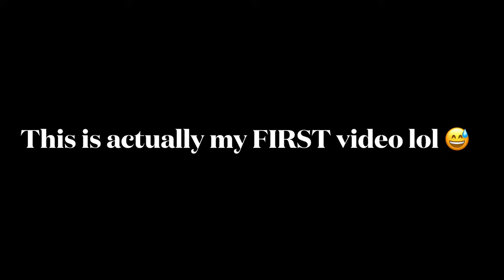SCREAM 😱 (2022)│Let's Chat…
I first remember watching Scream as a kid and to this day it remains such an ICONIC movie in my eyes and one of my FAVORITE franchise films EVER! 🔪 In this video I get to tell you more about my thoughts on the 2022 film,  "Scream" directed by Matt Bettinelli-Olpin and Tyler Gillett.

✨I am working on creating a new snapchat, IG, TikTok etc. and will have the details for those as soon as they are ready✨

J